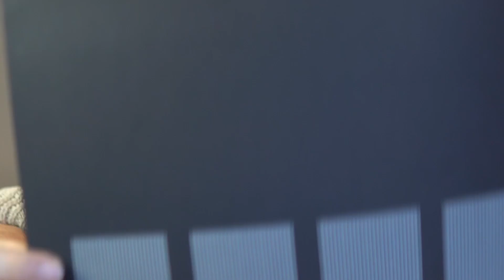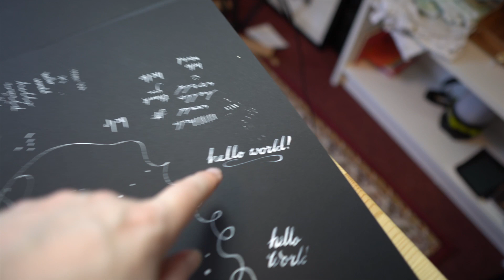White Ink for the AxiDraw Pen Plotter?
There's some new white ink on the block called WINK, developed by Stuart Semple's studio: Culture Hustle. Will it solve our need for white ink in a pen-plotter? Well, no. Not when it's put in a fountain pen anyway.

Does this mean it won't work at all? Not sure yet, I guess I need to try it in some different pens, which we'll do soon.

00:00 - Introduction
00:29 - The problem with white ink
02:57 - Getting some pens and jam pots
03:40 - Preparing the ink
04:29 - Drawing Snowflakes
06:16 - Conclusion (no)
07:14 - The quest continues